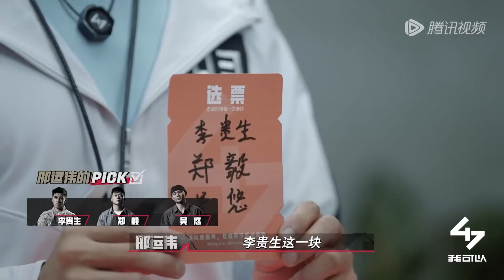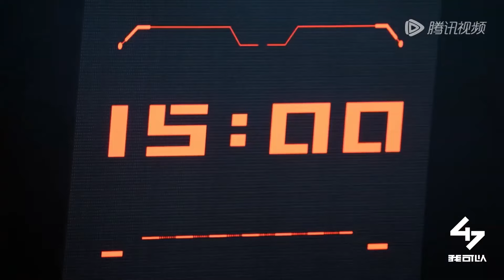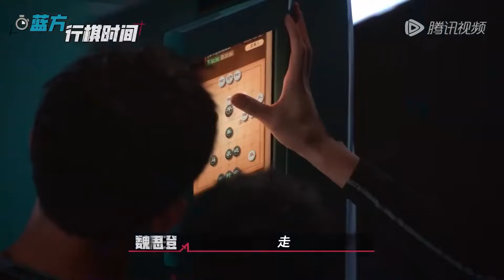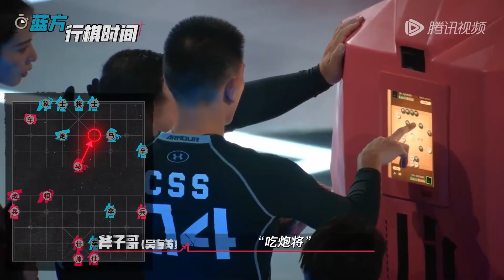谁说大力士都“没脑子”？农村养猪大哥巧妙拆解节目内最强战队 导演听了都惊呆！《我可以47》 Crush Over 2023 SPECIAL